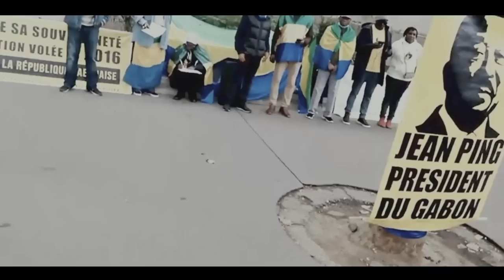Macron reproche à Poutine ce que lui même fait en Afrique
Rassemblement au Trocadéro à Paris tous les Samedis.